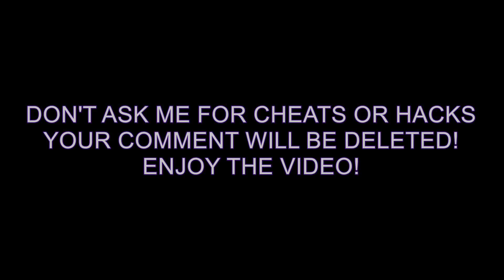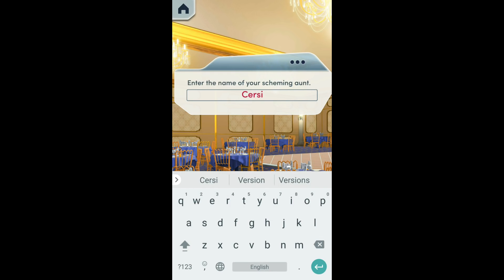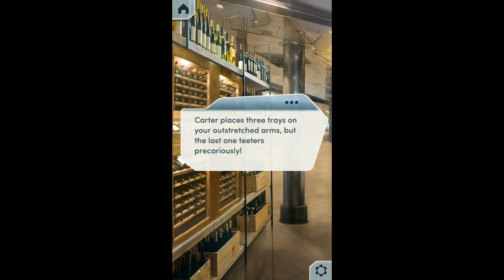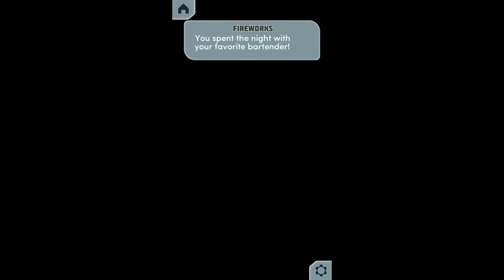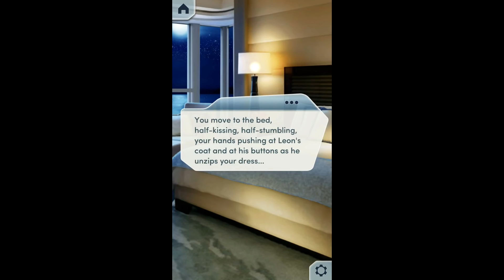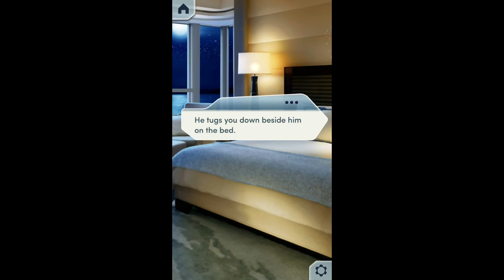Choices: Rules of Engagement Book 1 Ch 18 (With Diamond Choices!)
Ok so this is a reupload of my old RoE book 1 videos. Emphasis on old. Please read the following FAQ's before you comment:

- "You have X diamonds but you can still make the choice?!"
All my playthroughs are chapter replays. I don't pay for the options because I've already paid for them when I first played.

- "Why is the UI different?"
This was recorded when the game came out (Ver 1.00). At the time, the UI used to look different.

- "Why is the music looping?"
My recorder at the time couldn't record internal audio so I extracted the music files from the game and looped them. If that bothers you, you can turn the sound off.

- "Why are you not choosing X LI" or "Why are you choosing all LI's?" or "Your MC is a slut lol"
Just like you, I have a preference. As for why making her sleep with everyone, well.. the purpose of my channel is to show premium choices. This includes all the choices regarding love interest. If you call my MC slut, I will delete your comment.

- "why the long FAQ? what happened?"
In the past, I've had a lot of people accuse me of cheating, hacking, being a "gay" lover, and making "sucky" choices. If you comment on my video asking me about diamonds, calling my female characters "sluts" for sleeping with multiple LI's, or accuse me of cheating, I will delete your comment. I meant for my channel to be a safe place for everyone but most importantly, I meant for it to be a safe place for me.

- "Why does your MC change skin tone between chapters"
When the freshman was first released, both Hispanic and Black faces had lighter skin tones compared to the version we have now. I was in the middle of recording the series when the update was released.

Aside from that, have fun watching!